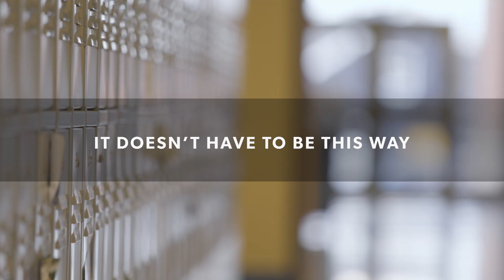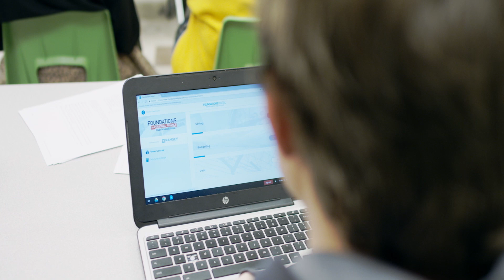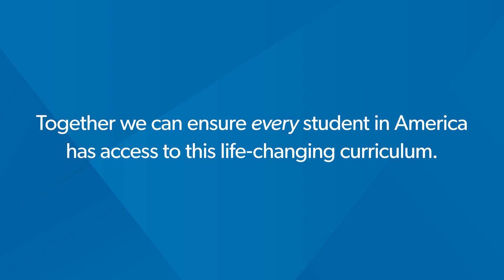Ramsey Education Sponsors: Leaving a Legacy in Their Community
To learn more about how you or your business can become a sponsor,

Ramsey Education Sponsors are impacting the next generation by providing life-changing personal finance education for high schools and middle schools across the country.

By investing in their communities and providing this education, they are changing the way the next generation thinks about money and enabling students to live to their fullest potential.